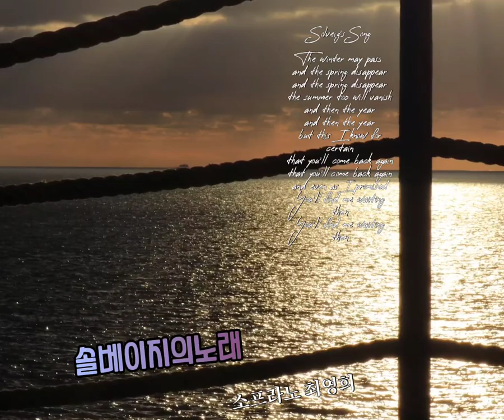[세계애창가곡] 솔베이지의노래 Solveig's Song - 소프라노 최영희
솔베이지의노래 Solveig's Song - 소프라노 최영희

Edvard Hagerup Grieg 그리그 [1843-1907]

Suite ‘Peer Gynt’ op.55 : Solveigs Lied
페르귄트 조곡 작품 55 중 ‘솔베이그의 노래’
Philharmonic Ensemble Pro Musica,
Conductor: Herbert Fleischmann

KineMaster
CapCut
Inshot
VLLO
Video Maker
Power Direct
Background Eraser
Snapseed
글씨팡팡
멸치